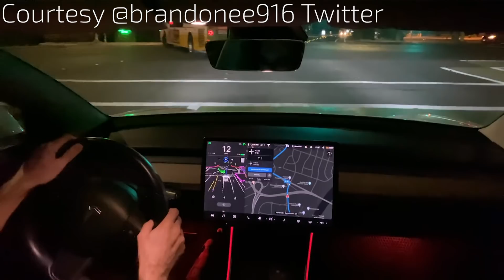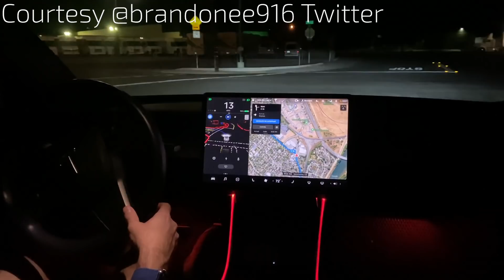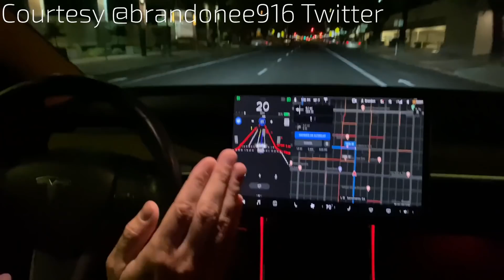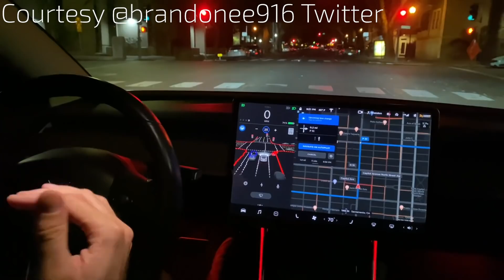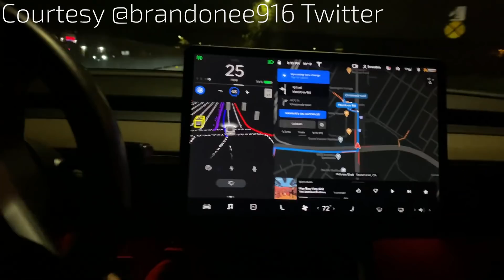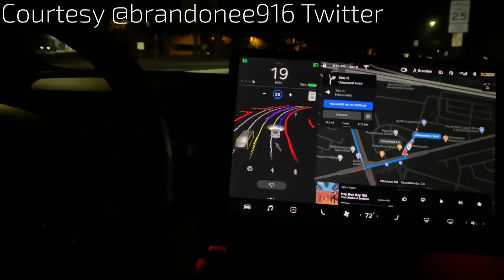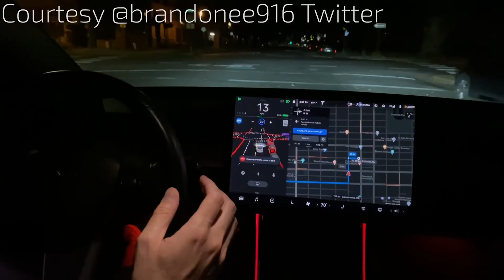Tesla FSD Beta | New Footage (Good & Bad) & Regulatory Environment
Enjoy these Tesla FSD Beta Rewrite highlights, both the good and the bad. Everyone needs to remember this is a BETA, and there is still a lot of work to be done to reach true FSD. That being said, it's incredibly impressive how well this is working in some instances.